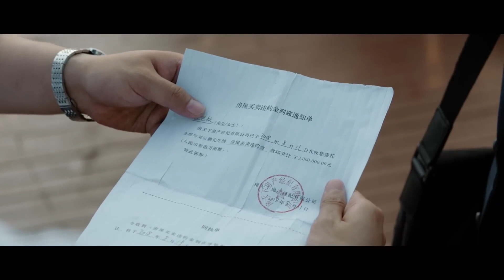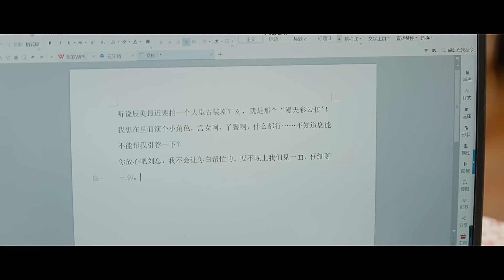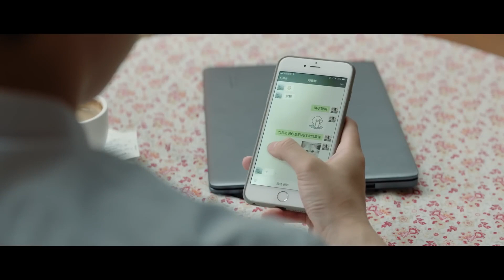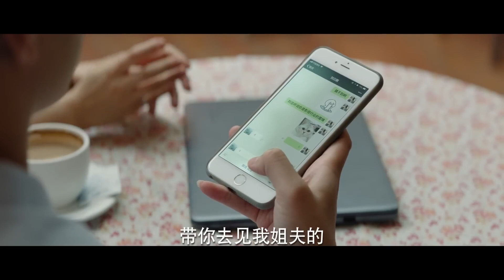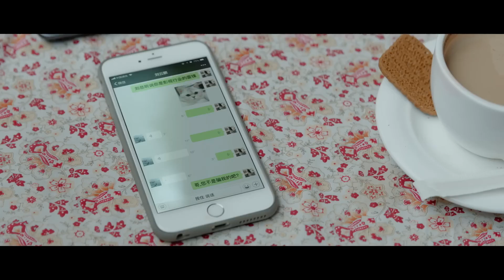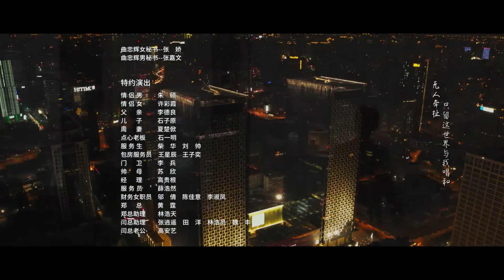يكتشف البطل أن شخصًا ما قد تم رشوته 22【المجد العادي|Ordinary Glory 】مسلسلات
-ملخص:
قد يكون من الصعب على أي شخص أن يتخيل ما إذا كان سيتمكن من الحصول على أفضل ما لديه من منتجات أو منتجات أخرى. لا داعي للقلق بشأن هذا الأمر. .
 ☆ أنت رفيقي ومعلمي ويسعدني أن ألتقي بك!